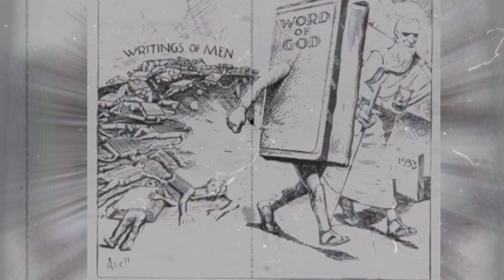Σㄥ ⱧΣፚፚץ♥♥♥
Ꮆㄥ♡尺ㄚ ❷ Ꮆ♡𝔡👑❣❣❣❣❣❣❣